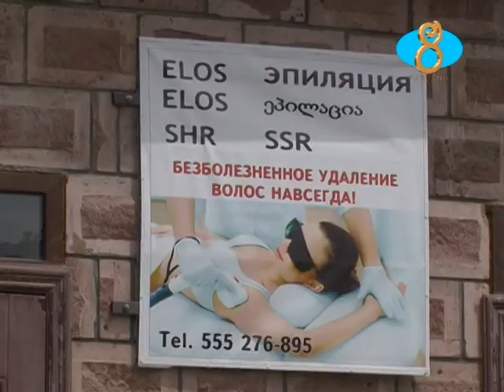Գովազդ` ԳԱԼԱ էսթետիկ կենտրոն